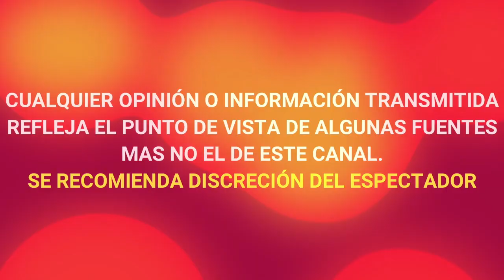¡ DE ULTIMO MOMENTO ! MARIA JOSE CANCELA CONCIERTO tras ENFRENTAR PROBLEMA DE SALUD